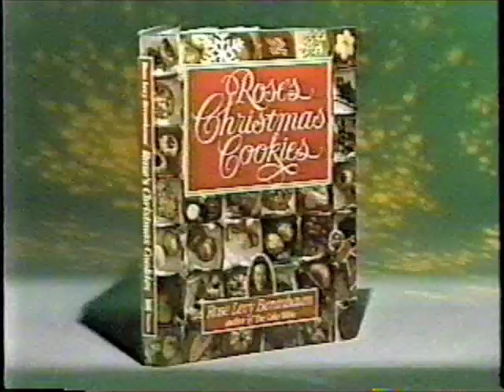demo tape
Rose Levy Beranbaum.  My Demo Tape.  Now that you've seen so many of my current DVD's I thought it would be fun to post my old demo tape to see what it was like "in the beginning"!

TV shows always ask for a tape of performances to access how well an author is able to perform. Having a compilation of vignettes over the years was very helpful when touring the country with a new book. Now-a-days satellite media tours called SMTs are favored over traveling to different cities as they save everyone time, money, and energy. They're actually pretty grueling as various stations sign up and make appointments with the producer and every 10 minutes or so the author goes live via satellite, doing the same demo but answering varying questions from the host of the specific station. Buy it only lasts for about four hours as opposed to two weeks so well worth doing.

I hope you enjoy viewing this tape just to get an idea of what the shows were like when I did go on location.